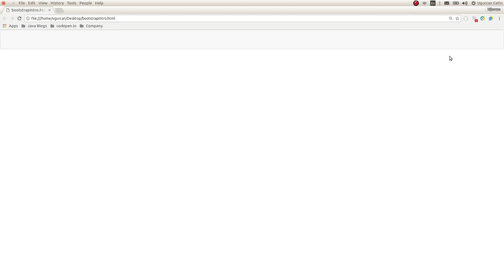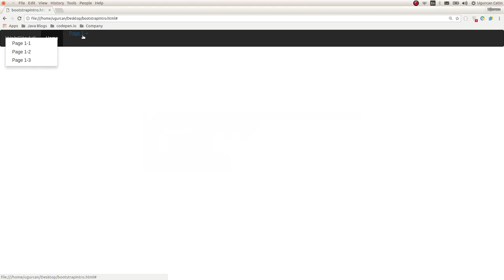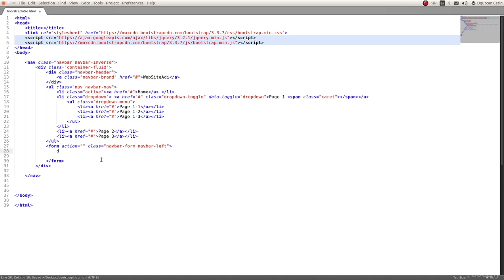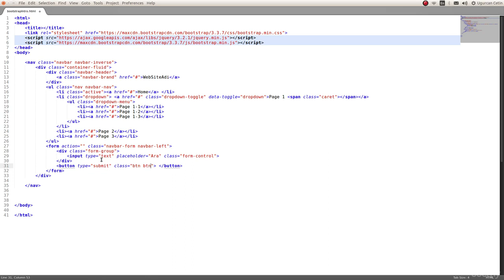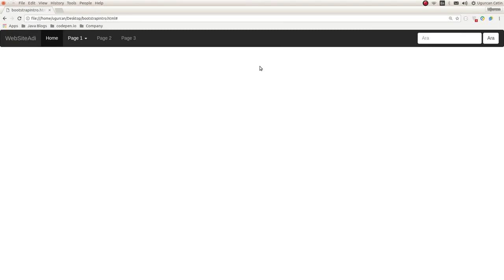Bootstrap Navbar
Eğitimin bu bölümünde Bootstrap ile Navbar konusu ele alacağız.

Sorularınızı ve öğrenmek istediğiniz konuları yorumlarda paylaşabilirsiniz.

Yazılım alanından özel olarak sormak istediğiniz sorular için email adresinden ulaşabilirsiniz.